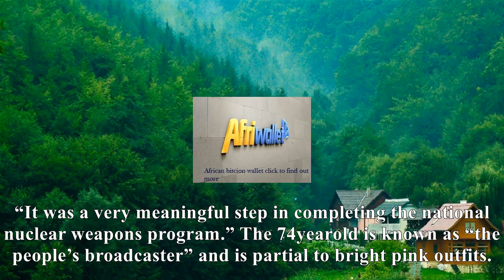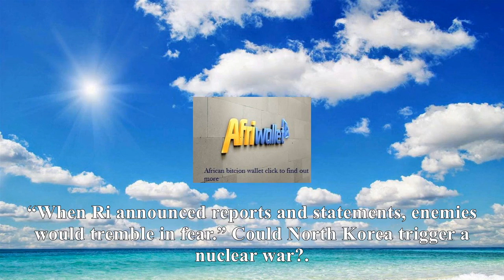[News]North korea’s ‘pink lady’: the newscaster set to announce the end of the world